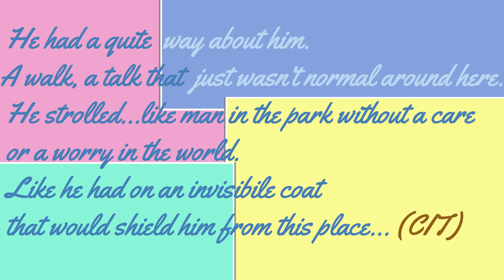THE LOST CITY 2022 recensione film